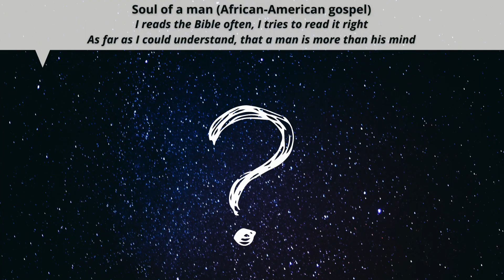14. Soul of a man (African-American gospel)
GRAIU - Folk fusion concert on Balkan Romanianness Day, live recording from the Dobrogea Gorges
A project supported by the Romanian Cultural Institute

Sound mix & mastering : Vladimir Sergheev
Video credits : Costin Dincă
Graphic artwork : Mihai Teodor Bontz

Alina Ciolcă – vocals
Marian Aciobăniței – guitar
Adrian Chepa – percussions, bass, Jew’s Harp